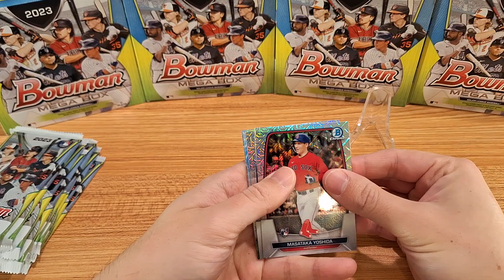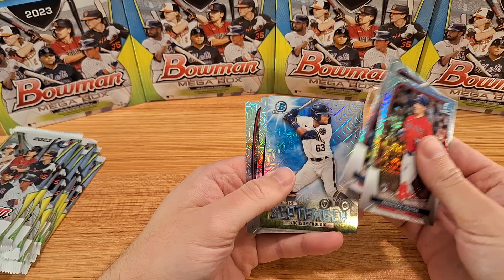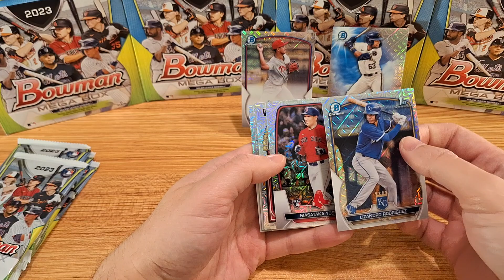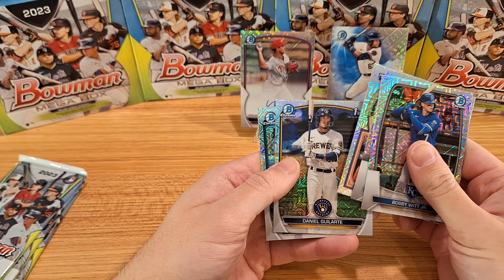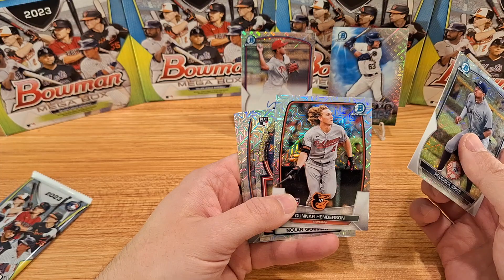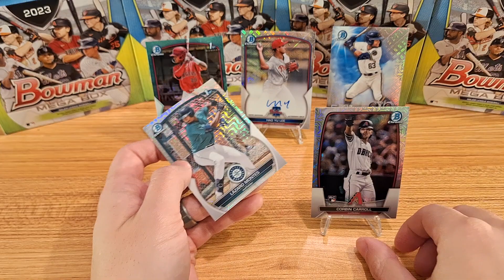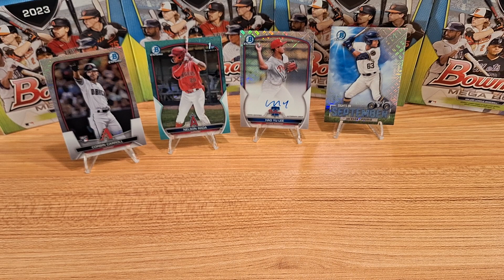Ripping 8 Bowman MOJO packs! Nice auto and rookies!!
Hey everyone!
When you can't afford Crazy overpriced Bowman draft, Mojo always works for me!

Let's Riiiiiiiiip!